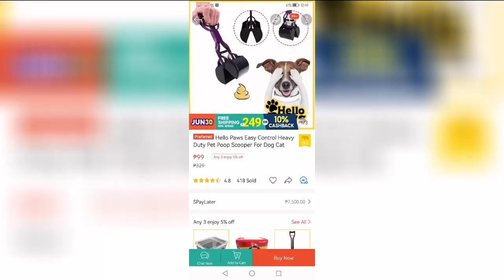Paano gamitin ang Poop Scooper | Review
SHOP LINKS